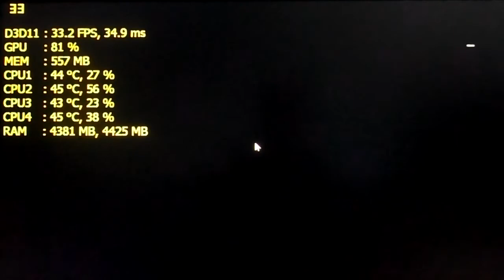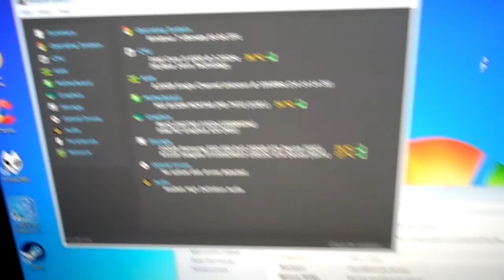Battlefield 4 on Intel HD Graphics 530 - Can It Run?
Battlefield 4
Settings: Low, 720p

System
- CPU: Intel Core i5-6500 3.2 Ghz (Turbo @ 3.6 Ghz) Skylake
- GPU: Integrated Intel HD Graphics 530 @64-bit (Single channel RAM)

All the gameplay benchmarks are recorded with HD Camera and not software to show you real gaming performance.